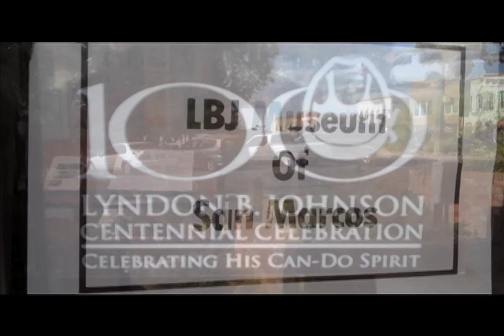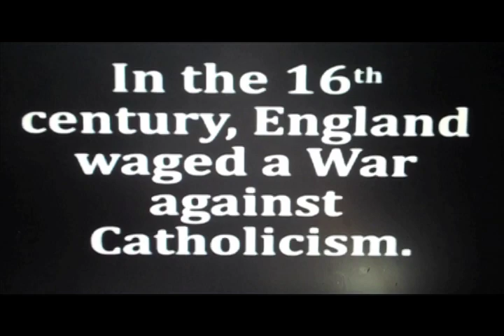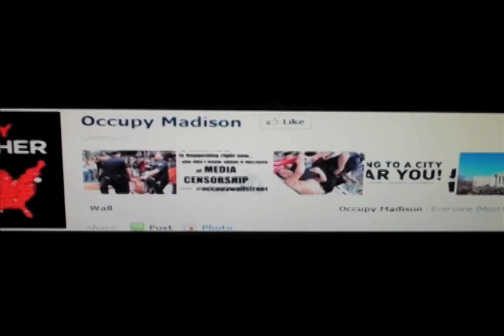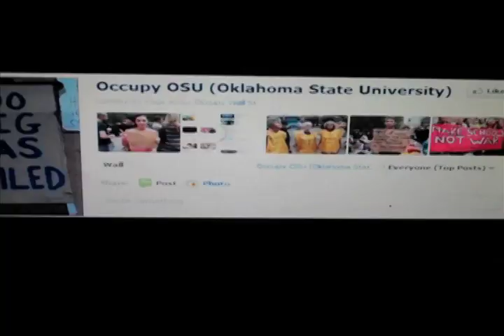cultural trajectory of the man and symbol of his face: Guy Fawkes with Bill Cunningham LBJ Museum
Historical deconstruction of trajectory of the symbol of the Guy Fawkes mask in graphic novel, film and social movements.  Presented by Mr. Bill Cunningham from LBJ Museum in San Marcos, Texas.

V for Vendetta Best Scene

Anonymous: Occupy The Planet

V for Vendetta - People Should Not Be Afraid of

The Meaning of the 5th of November